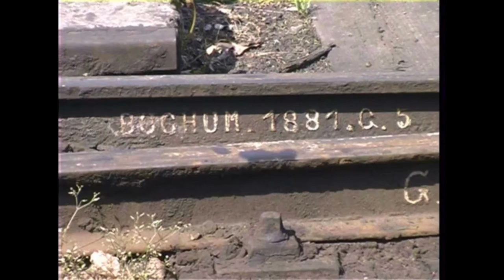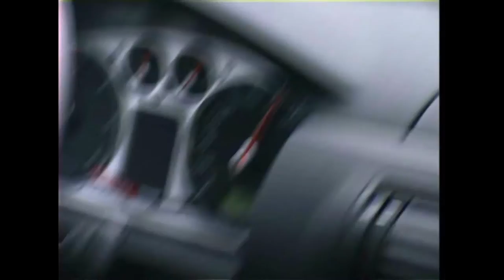Steam in Poland 2004 Part 2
Poland 2004, Part 2 - see part 1 for more info.